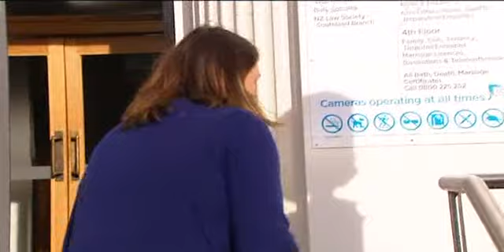Easy Rider widow sentenced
The manager and the company that owned the Easy Rider have been sentenced after the vessel sunk in 2012 on the Foveaux Strait.